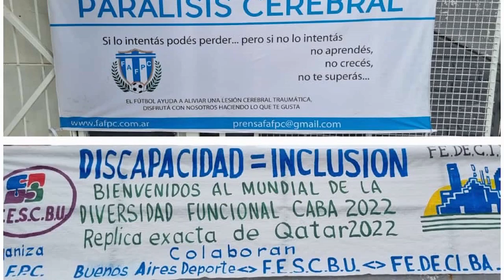Distrito 4895 en la Celebración de los 118 años de Rotary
Fuimos parte del evento internacional "The Sun Never sets in Rotary" en el marco de los festejos por los 118 años de Rotary International.
Gobernadora de Distrito 4895 Virginia Gear